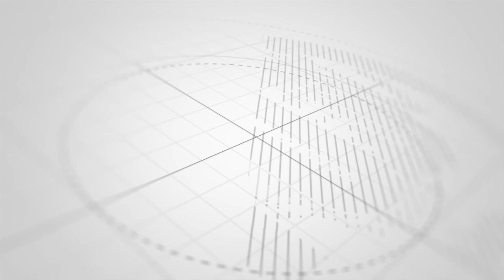WAGOMBEA WAKATI NDO HUU TUTU YALIA NA SHIDA HUKO PEMBA